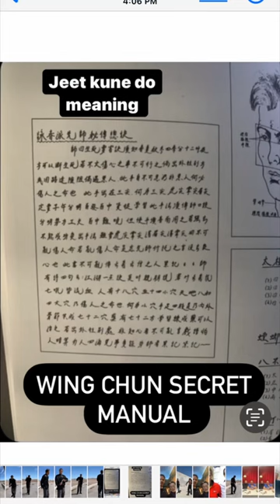Wing chun secret manual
Bruce Lee’s Cantonese writings are different than his English writings . This is an excerpt from Peter Chin’s upcoming book. The last disciple, he is the only brucelee student to actually speak Cantonese.